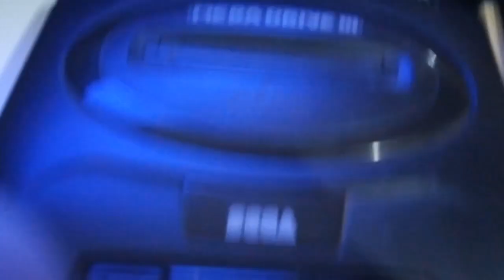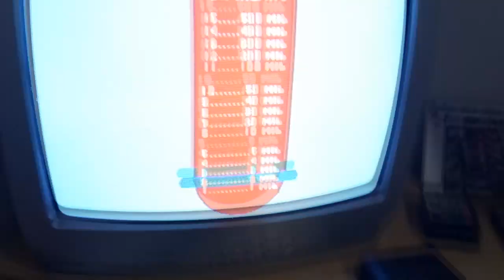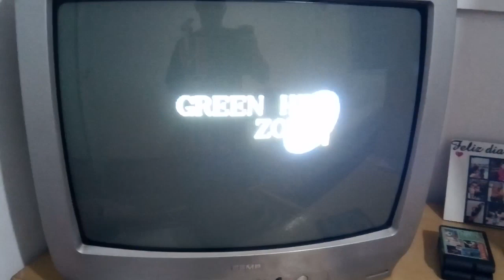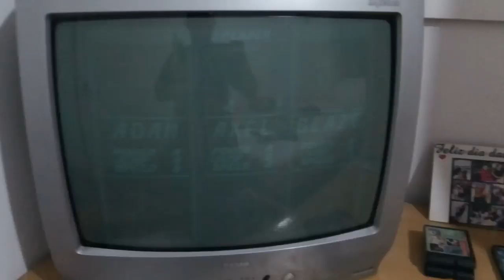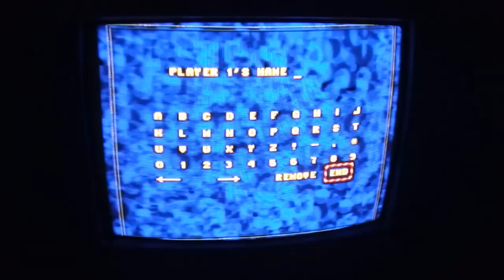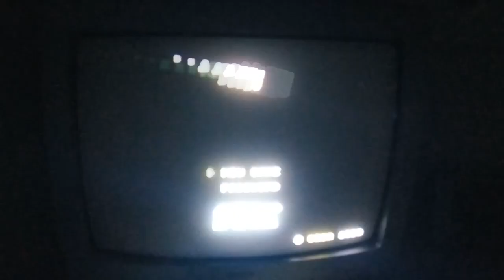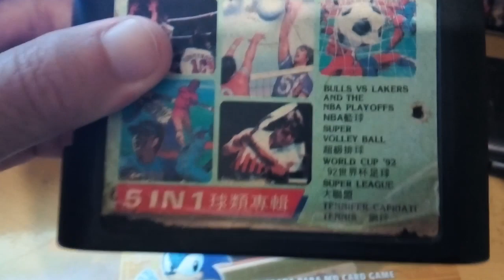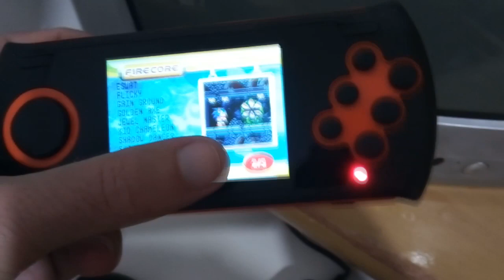VideoGames #03 Mega Drive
Já falamos sobre o Atari e o Master. Hoje é o dia do Mega Drive 3 e do Mega Drive Play (Portátil). Fiz o vídeo apenas para os saudosistas relembrarem de mais um video game dos anos 80/90. Por esse motivo, não fiquei muito tempo mostrando cada jogo que possuo! Espero que você tenha matado em partes a saudade desse console, ao assistir e gostar, não deixe dar seu like e aguarde o próximo vídeo que tem mais!!! Obrigado!!!